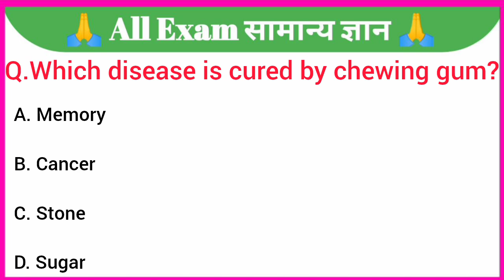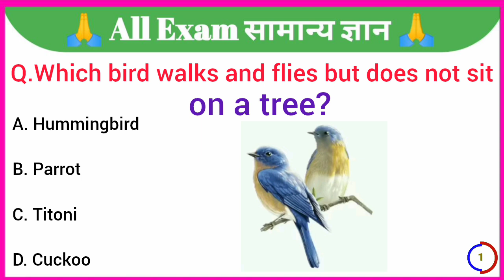GK Question || GK In English || GK Question and Answer || GK Quiz